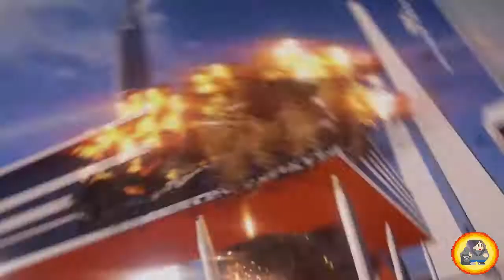Review: MIRROR'S EDGE CATALYST (PlayStation 4, Xbox One, PC)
Have fun and keep on zockin'!

Zimmy(at)pwrup.de

[Unterstützt mich durch Amazon]